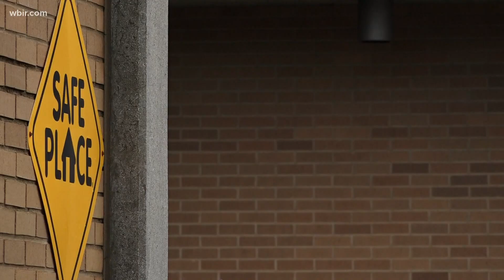Knoxville Police Department forms Community Engagement Response Team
The Knoxville Police Department said finding solutions to curb violence is a priority and they launched several initiatives to address the uptick in gun violence.